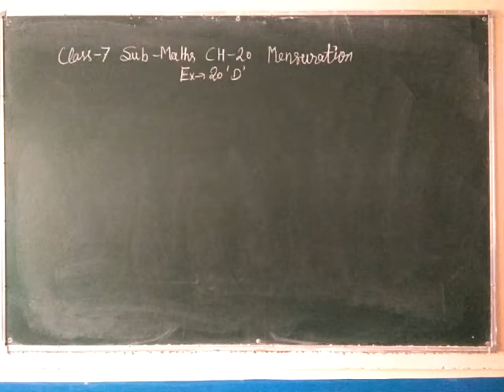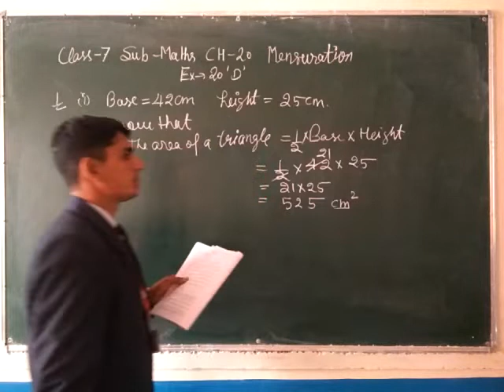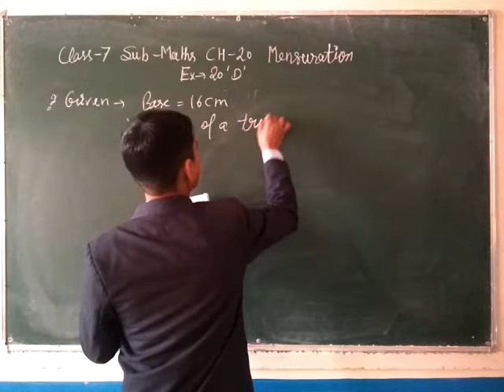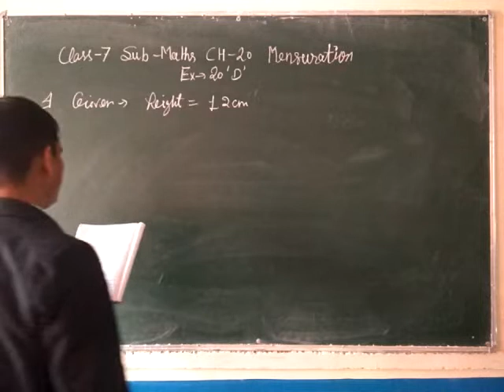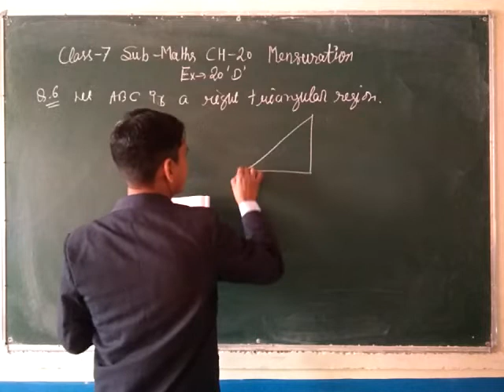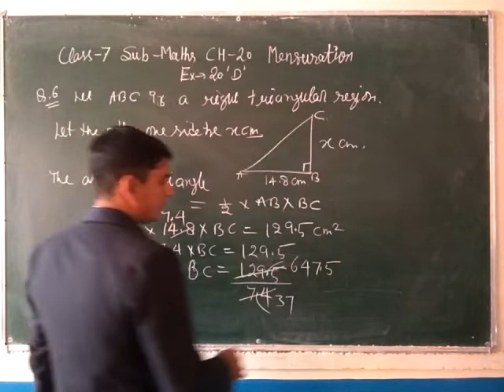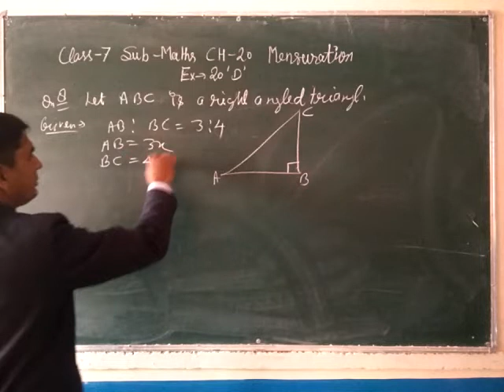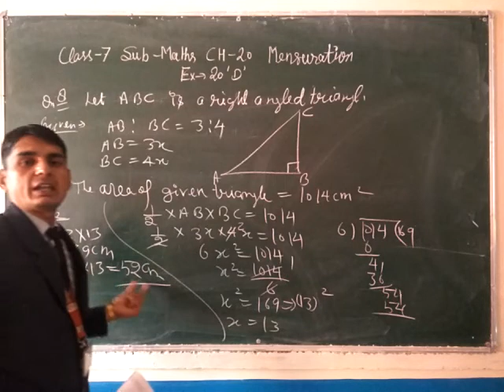Class 7th Ch -20 Ex-20(D) Q1 Q2 Q4 Q6 Q8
Ravindra Singh